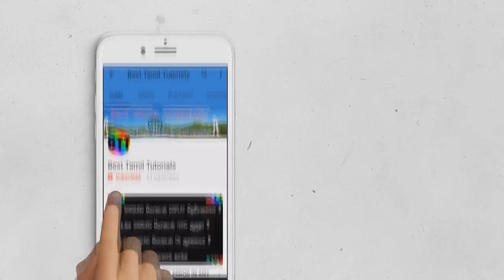YOUR NAME WITH HAPPY NEW YEAR WISHES - BEST TAMIL TUTORIALS